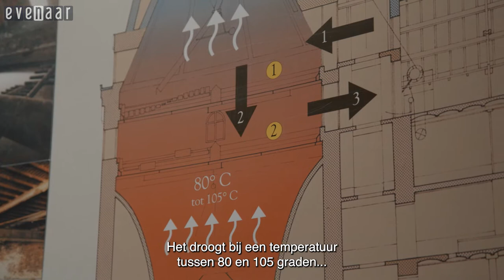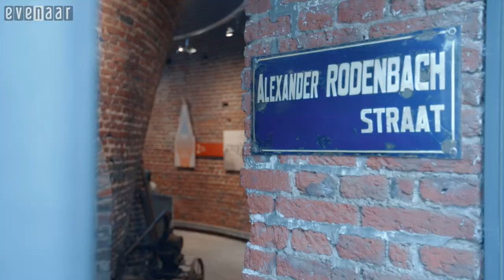Culinair Vlaanderen: Van Hop tot Bier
Neen, we hebben niet meer brouwerijen per vierkante kilometer, dan ons buurland Duitsland. Maar met creatieve brouwers die tripel en quadrupel uitbrengen, met uitstekende Geuze uit de Zennevallei of Lambiek, mogen we ons wel wereldwijd aan de top van de bierwereld zetten.

Het is niet voor niets dat de Amerikanen Belgian Style Beer maken, hun zogenaamde Craft Beers. Waarom doen we dan niet even een rondje bier door Vlaanderen? Ben Roelants gaat deze keer van bron tot monding: van hop tot bier!